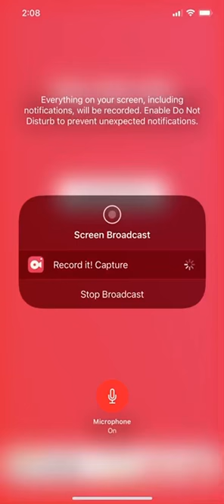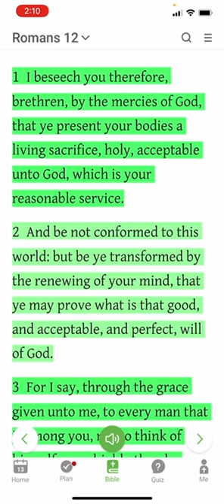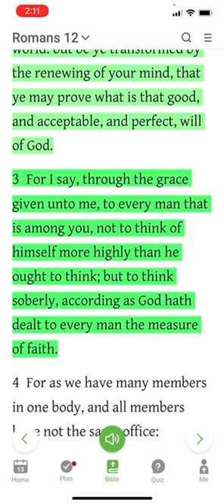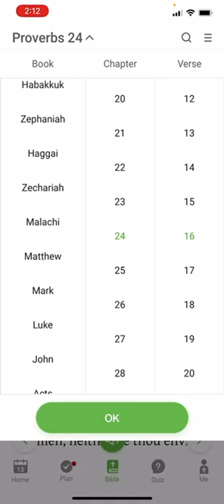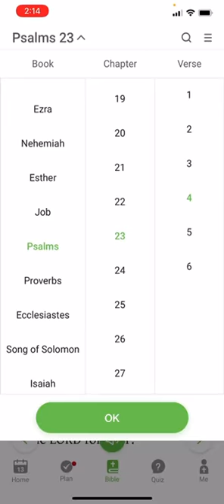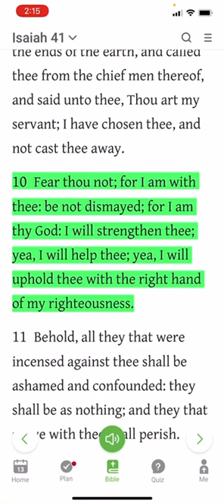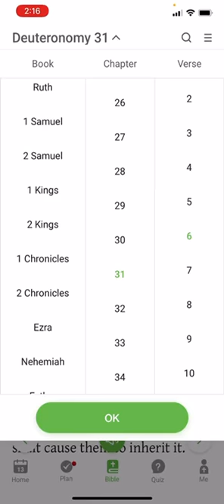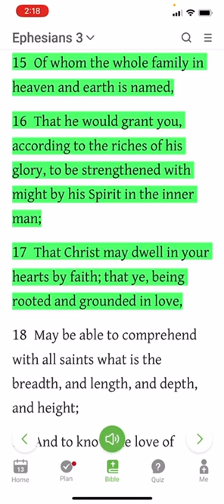TAKE IT TO THE NEXT LEVEL (LIONZ DEN BARAK)⬇️SUBSCRIBE